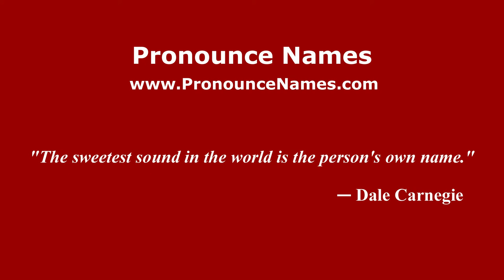How to pronounce Ercole (French/France) - PronounceNames.com